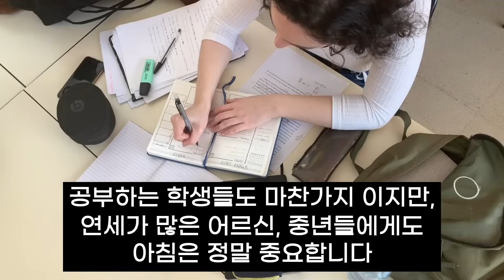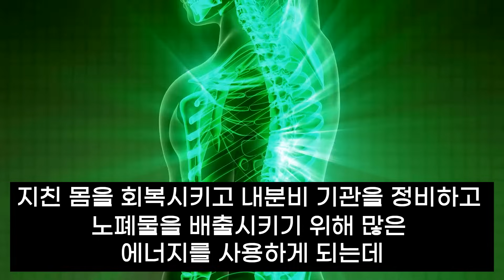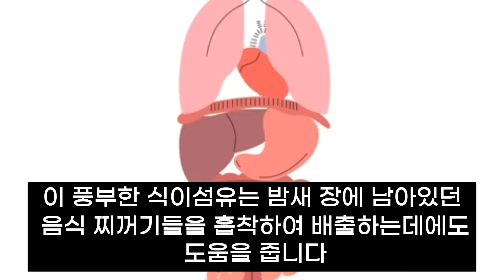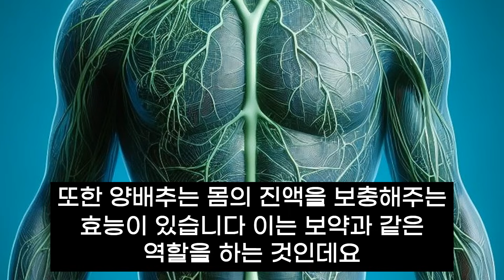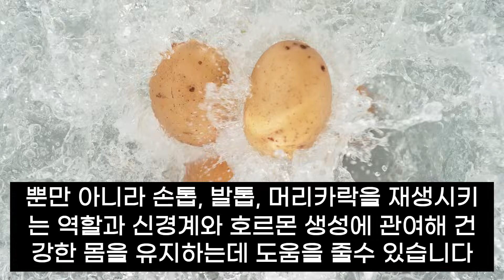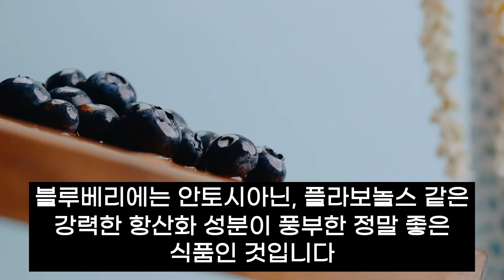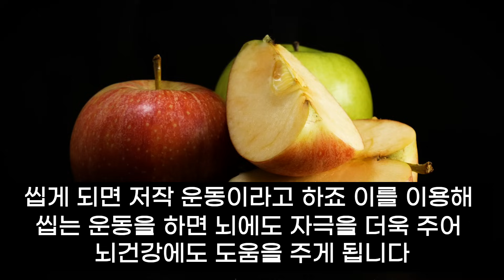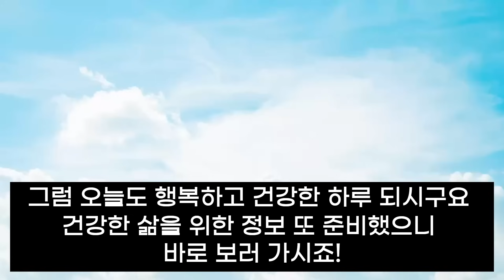의사들이 추천하는 아침 최고의 음식 8가지. 최악의 음식 3가지. 아침을 먹어야 하는 이유. 따뜻한 물을 마시는 이유 뇌건강을 위한 식단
어머님 아버님 아침은 꼭 드시고 계신가요? 요즘 간헐적 단식이라는 것이 유행 하는데, 혹시 어머님 아버님도 아침 거르고 계시진 않으신가요? 또는 아침에 밥 차리기 귀찮아서 빵에 쨈발라 먹거나 국에 밥 말아 후루룩 드시며 대충 때우고 하루를 시작하고 계시지 않으신가요? 아침에 잘 먹은 밥한그릇은 보약이나 다름없다는 말이 있을 만큼 정말 중요한데요. 이 중요한 아침도 어떻게 먹느냐에 따라 건강을 이롭게 하는 약이 될수도 있고, 건강을 해치는 독이 될수도 있습니다. 오늘 영상을 통해 건강을 위한 아침 최고의 음식 8가지와 최악의 음식 3가지 알아가세요. 사랑하는 지인들에게도 공유해 주시고, 응원의 댓글은 영상제작에 큰 힘이 됩니다.